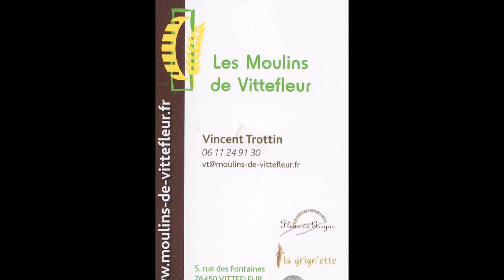Karate Défense Training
Extrait d'un cours Janvier 2019